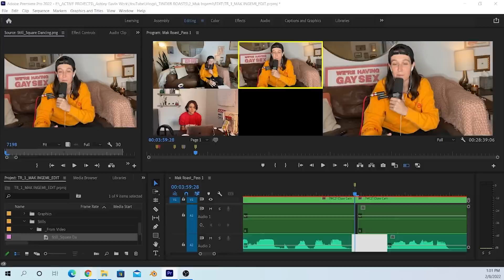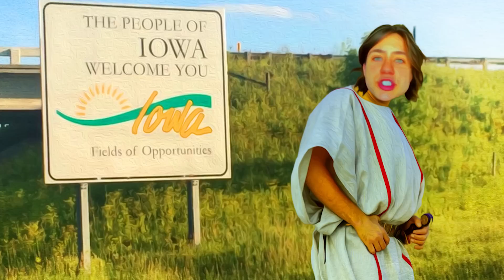Reacting To Famous Lesbian Tinders: Mak Ingemi Roast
^^ that also enters you to win dinner with me in your hometown (yes i will fly 2 u), and free tickets, and other cool stuff.

(0:00) Mak Ingemi Steps Up to Plate
(1:00) Mak's Opinions on Dating Apps
(3:46) Tinder Vs. Other Apps
(8:36) The Roast of Mak Begins...
(17:05) Mak's Final Score